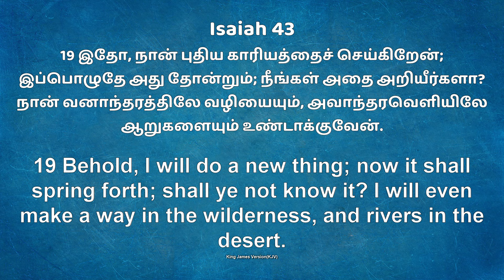Jym |Daily Devotion " New Day New Hope "புதிய காரியத்தை செய்வார் Bro.D. Andrews Wesley. 10 JAN 2024